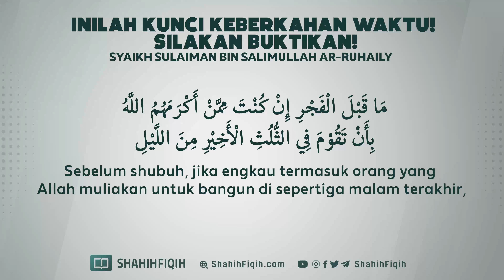Inilah Kunci Keberkahan Waktu! Silahkan Buktikan! - Syaikh Sulaiman bin Salimullah Ar-Ruhaily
🔴 Allah Ta’ala berfirman :

وَلَو أَنَّ أَهلَ القُرىٰ آمَنوا وَاتَّقَوا لَفَتَحنا عَلَيهِم بَرَكاتٍ مِنَ السَّماءِ وَالأَرضِ وَلٰكِن كَذَّبوا فَأَخَذناهُم بِما كانوا يَكسِبونَ

“Jika penduduk negeri-negeri beriman dan bertakwa, pastilah Kami akan melimpahkan kepada mereka berkah dari langit dan bumi, tetapi mereka mendustakan (ayat-ayat Kami) itu, maka Kami siksa mereka disebabkan perbuatannya.” (Qs. Al-A’raf 96)

🔴 Allah Ta’ala juga berfirman :

الَّذينَ آمَنوا وَلَم يَلبِسوا إيمانَهُم بِظُلمٍ أُولٰئِكَ لَهُمُ الأَمنُ وَهُم مُهتَدونَ

“Orang-orang yang beriman dan tidak mencampuradukkan iman mereka dengan kezaliman (syirik), mereka itulah orang-orang yang mendapat keamanan dan mereka itu adalah orang-orang yang mendapat petunjuk.” (Qs. al-An’am 82)